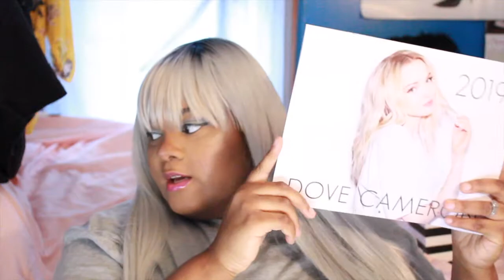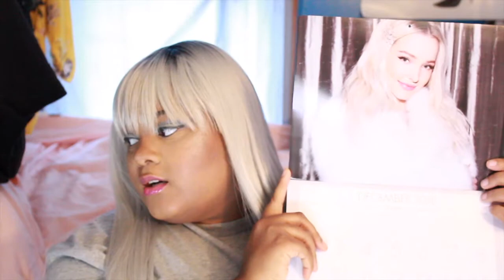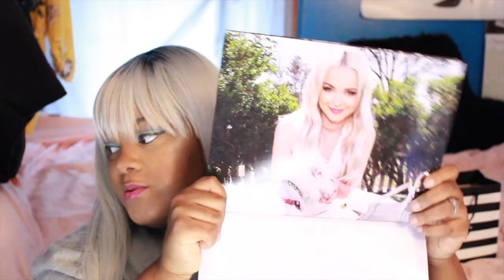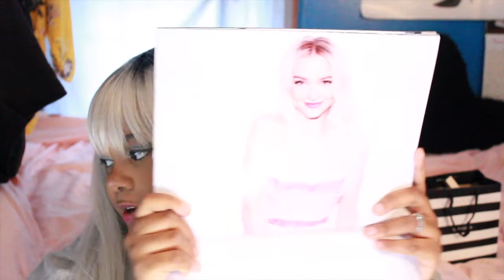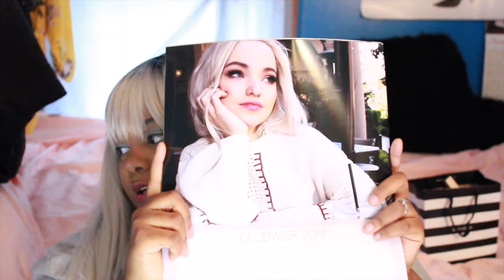Unboxing Dove Cameron Merch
Hey PrimaDonnas!
Thought I would change it up a bit today. Here is just me obsessing over Dove Cameron merch. Did any of you get a chance to buy?